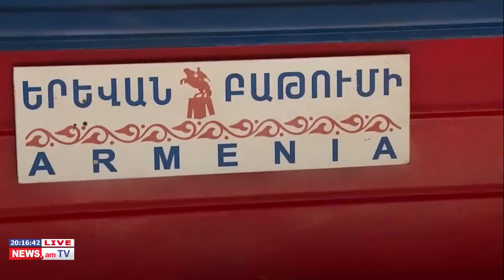NEWS.am | ԼՈՒՐԵՐ | ՀԻՄՆԱԿԱՆ ԹՈՂԱՐԿՈՒՄ | 31.05.2022